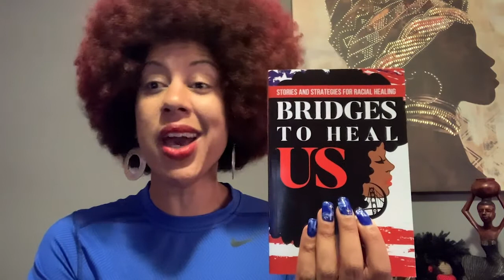Erin Jones message for the WA-SEN 2021 Fall Summit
Erin Jones outlines four strategies to help students advocate for themselves, based on her new book, Bridges to Heal US.